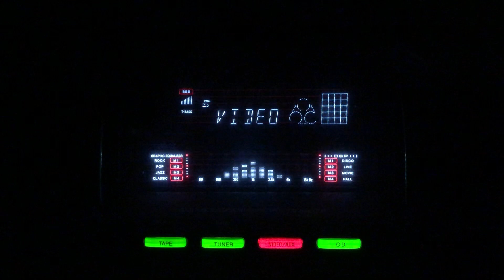Ye hasrat thi ke- Mohammad Rafi- Nausheerwan Adil- 78rpm/lnd/1950s.